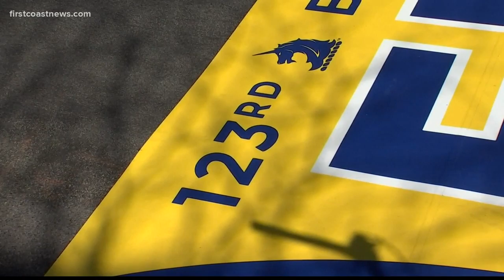The Buzz: Boston Marathon canceled for first time in history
Difficulties maintaining social distancing requirements were cited as the reason to cancel the race for the first time in more than 100 years.